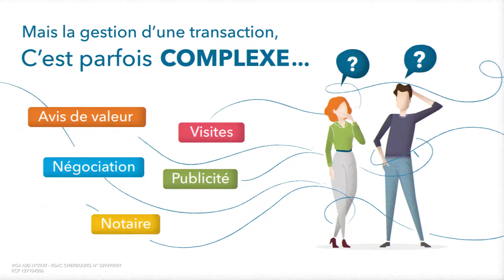PRESENTATION IAD ANGELIQUE LAURENCE Conseillère Immobilière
Angélique LAURENCE IAD FRANCE